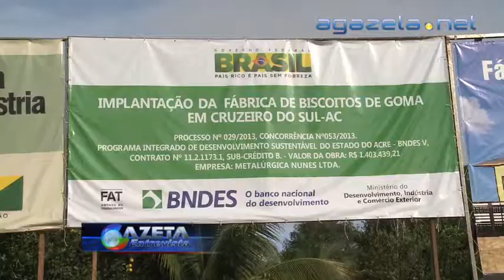Edvaldo Magalhães - Sec. de Ind. e Comércio do Acre 17 07 2013 Bloco 1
Edvaldo Magalhães - Sec. de Ind. e Comércio do Acre 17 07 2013 Bloco 1 💻Para mais informações, acesse